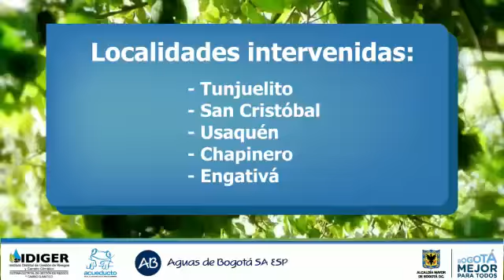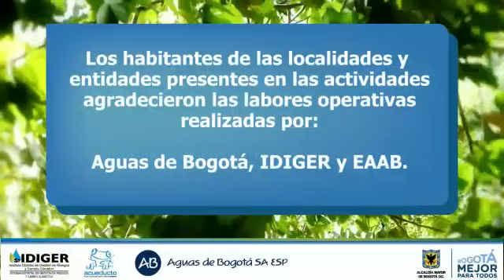Intervención 7 cuerpos de agua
Así trabaja Aguas de Bogotá.

El Instituto Distrital de Gestión de Riesgos y Cambio Climático (IDIGER), la Empresa de Acueducto, Alcantarillado y Aseo de Bogotá, y Aguas de Bogotá SA ESP,  en el marco del convenio 008/2015, con su componente social intervinieron los canales San Vicente I,  San Antonio Sur, Rio Arzobispo, Ángeles y Timiza, las quebradas Chorro Silverio y Aguamonte; pertenecientes a las localidades Tunjuelio, San Cristóbal, Usaquén, Chapinero, Engativá, donde se socializó el convenio 008 de 2015 y se adelantaron compromisos con sus habitantes.